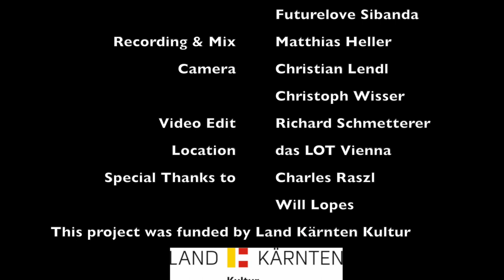Heartbeat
Music is our heartbeat!
Composition: Anita Gritsch
Video Concept: Anita Gritsch & Richard Schmetterer
Body Percussionists: Anita Gritsch, Clara Montocchio, Richard Schmetterer, Victoria Sedlacek, Futurelove Sibanda
Recording & Mix: Matthias Heller
Camera: Christian Lendl & Christian Wisser
Video Edit: Richard Schmetterer
Location: das LOT Vienna
Special Thanks to: Charles Raszl, Will Lopes
This project was funded by Land Kärnten Kultur.